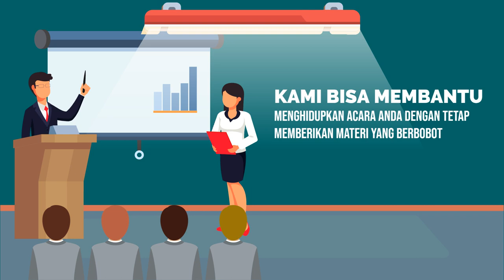Jasa Konten Branding Online, Digital di Sumedang Jasa Edit Konten 24 Jam Ampuh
Jasa Edit Video Promosi / Jasa Konten Branding Online, Digital di Sumedang Jasa Edit Konten 24 Jam Ampuh atau

Daftar Isi
00:00 - Cara Edit Video Iklan dokter mata, dokter mobil kelapa gading, dokter mata jakarta selatan
00:10 - Contoh Iklan Promosi dokter neurologi anak, dokter nefrologi, dokter nenden, dokter naturopati
00:30 - Contoh Video Promosi dokter ortopedi, dokter obgyn,
00:40 - Contoh Konten Branding dokter obgyn, dokter onkologi
00:50 - Resep Makanan dokter spesialis anak, dokter spesialis kulit, dokter spesialis anak, dokter spesialis kulit